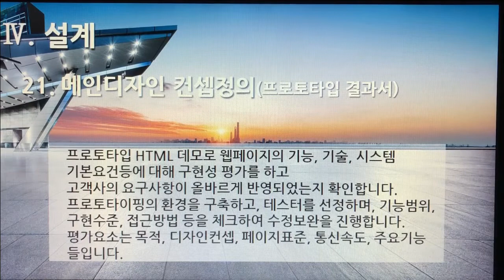[촬영] 3부. 플랫폼 개발구축(Build Platform Development) - 설계(Design) 21. 메인디자인컨셉 정의(프로토타입 결과서)